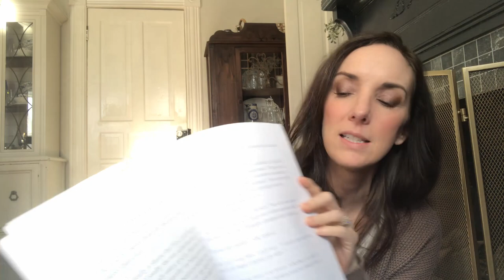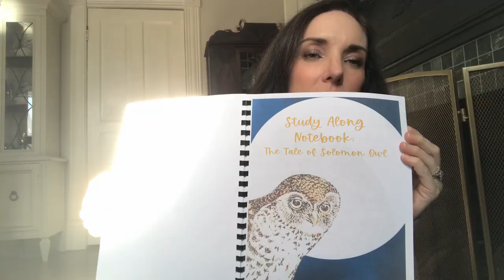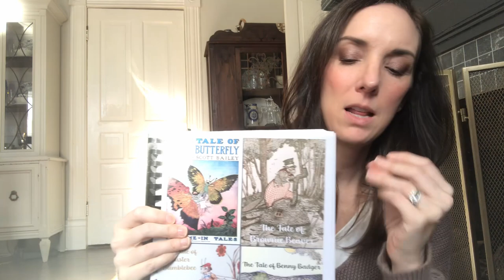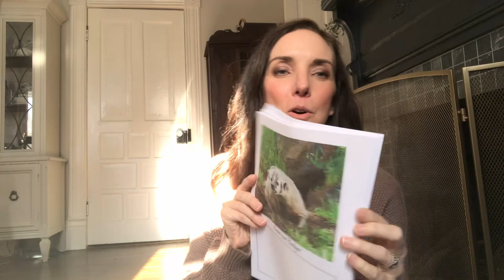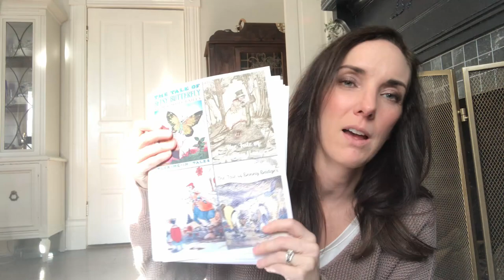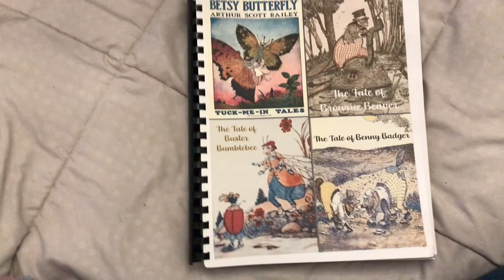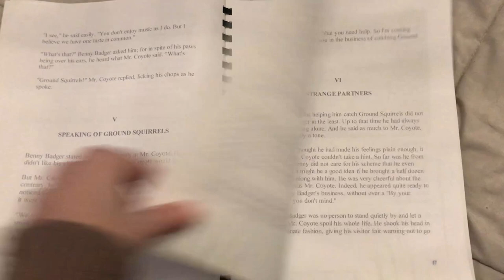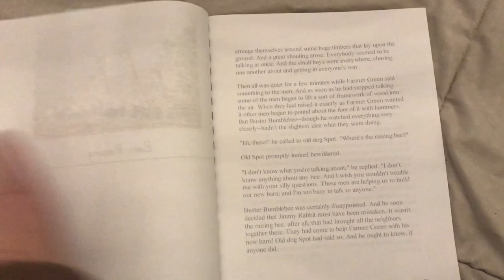Prep & Chat: It's a Long One!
Let's hang out! I've got a prep project. Go ahead and grab yours and listen to me prattle on. Before you know it your prep will be done!

I've linked some resources from today's video below as well as my book binding video.

FREE RESOURCES

MORE RESOURCES

Arthur Scott Bailey Books to Buy